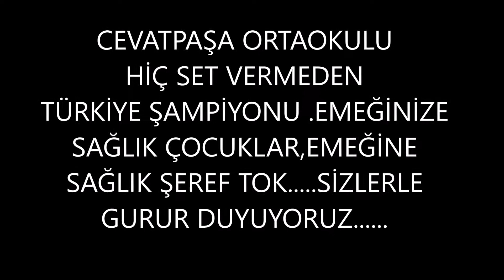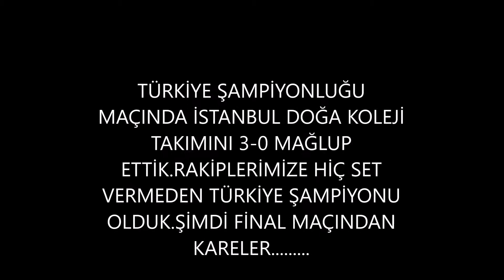NAMAĞLUP TÜRKİYE ŞAMPİYONU CEVATPAŞA ORTAOKULU